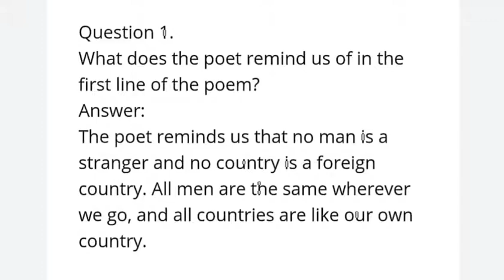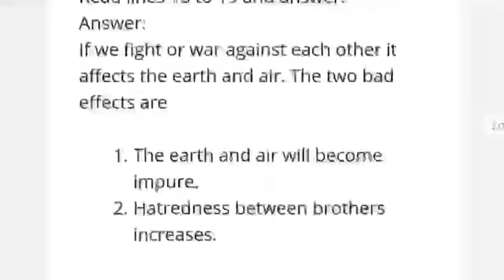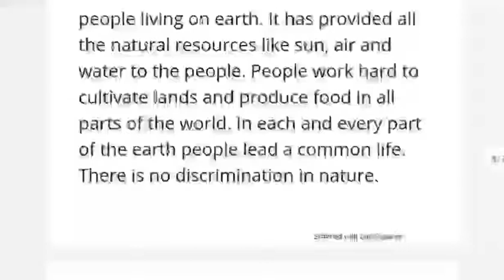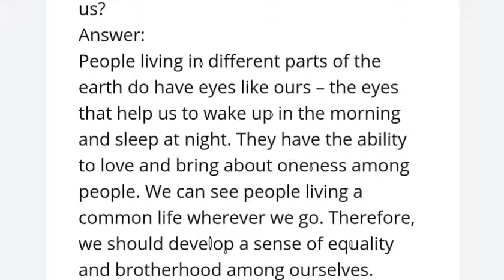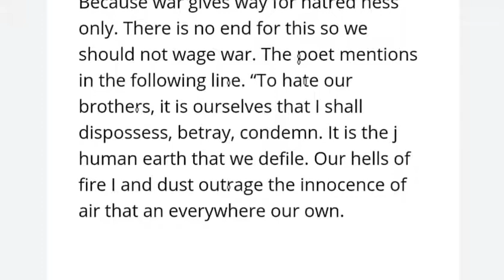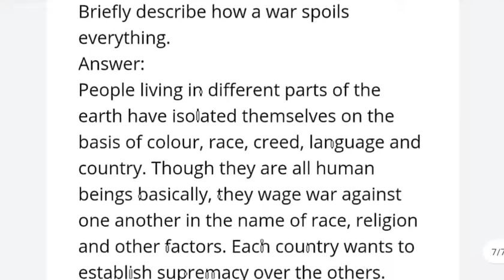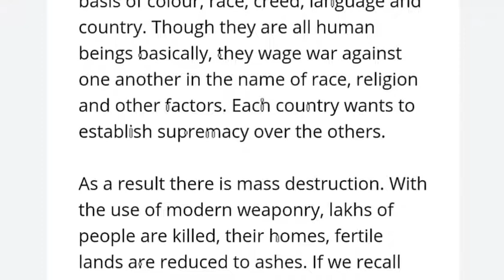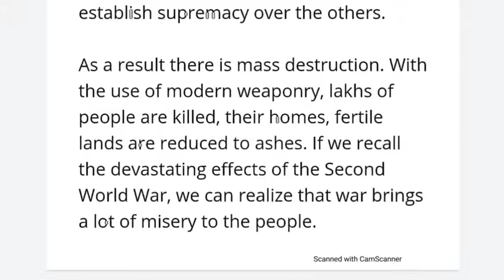No Men Are foreign ll CLASSWORK ll 8th state Karnataka